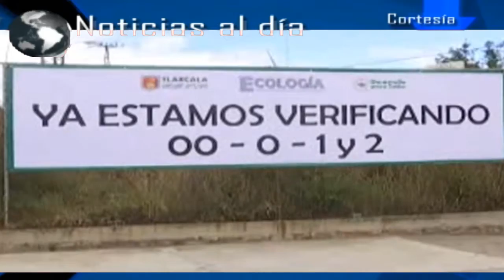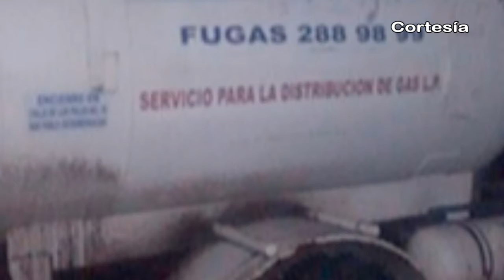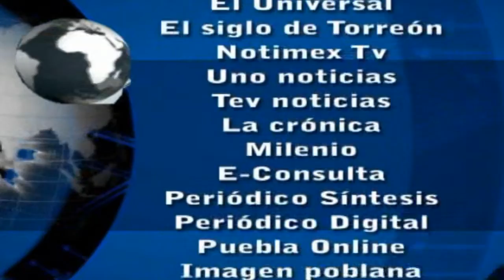Noticias al día - Lunes 21 de Noviembre de 2016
REGIÓN TLAXCALA
*Ciudadanos protegen su salud ante descensos de temperatura en Tlaxcala
*Continúan UCCAS en Tlaxcala con horarios especiales para verificación
*Detienen a dos chupaductos y aseguran unidad en Nativitas

REGIÓN TEXMELUCAN
*Benefician autoridades a escuelas de Hueyatzacoalco y Atoyatenco con aulas
*Crearán en Texmelucan unidad para atender violencia contra mujeres

*En Coronango recuperan tráiler y mercancía robada con valor de más de un millón de pesos
*Realizan en San Andrés Calpan Feria del Tejocote 2016
*Por denunciar irregularidades destituyen a comisario de Chiautzingo
*Comité realiza primera entrega de recursos a batallones y grupos del carnaval de Huejotzingo 2017
*SMDIF de Huejotzingo realiza 3ª y 4ª entrega de despensas a personas vulnerables del municipio
*Ayuntamiento dignificará vía de acceso a la UTH con pavimentación de concreto hidráulico